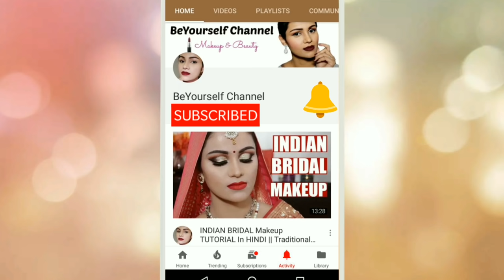छोटी आखों पर मेकअप कैसे करें How to Make SMALL EYES Look BIGGER & Almond Shaped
Hi all, in this video I will show you how to do a easy eye makeup on small or hooded eyes to make them look bigger, brighter and almond shaped in Hindi. I have done a soft gold eeyeshadow eye look with a inner winged eyeliner perfect for hooded and small eyes. Hope you guys like it :)

PRODUCTS USED:

Benefitcosmetics KA brow tinted eyebrow pomade 4.5
Loreal infallible more than concealer 328
Focallure Sunrise Eyeshadow palette
Essence Matte Ink Eyeliner Black
Wet n Wild mega length mascara
Primark Sosu Eyelashes Brooke
Kiko Milano color kajal kohl pencil 03
Benefit Roller Liner Eyeliner
Ofra Highlighter Rodeo Drive

Eye Lenses:  Air Optix, Sterling Grey Color